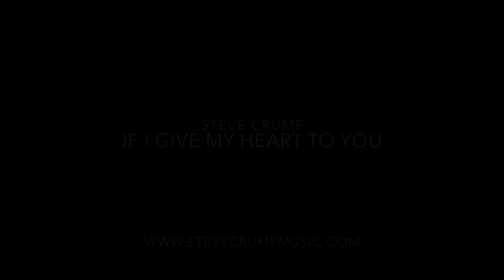Steve Crump If I Give My Heart film clip